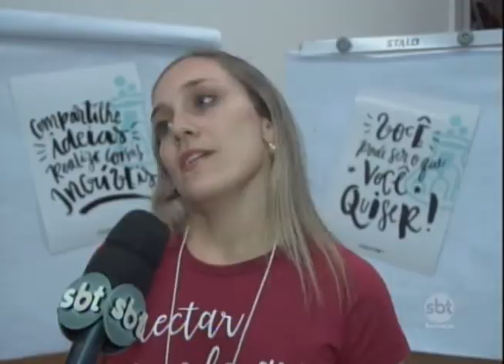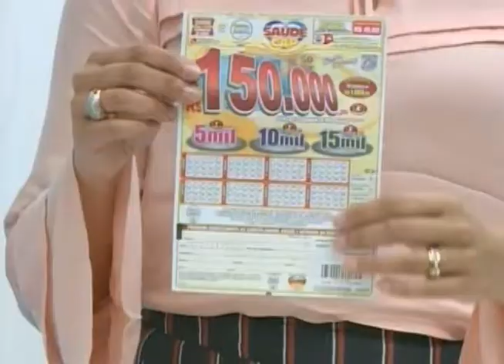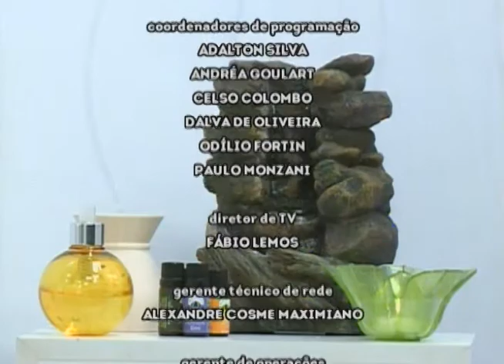SBT e Você 30/05/17 na íntegra | Os benefícios da massagem